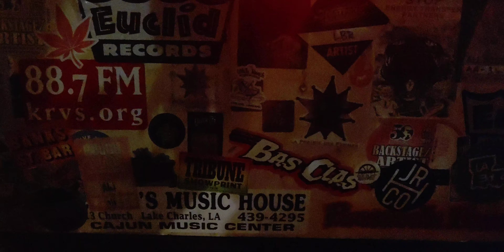2021 LSU graduation party